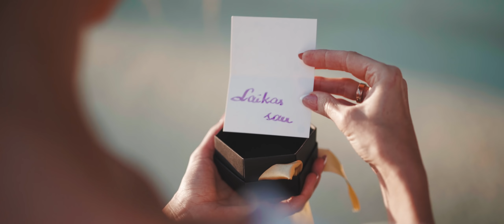Katažina - Gyvenimas prasideda nuo 40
Muzika ir žodžiai - Deivydas Zvonkus
Aranžuotė - Stanislavas Stavickis, Marius Matulevičius, Deivydas Zvonkus
Masteringas - Marius Matulevičius
Gitara - Tomas Varnagiris
Bosinė gitara - Domas Žostautas
Pritariantieji balsai - Dainotas Varnas, Marius Matulevičius

Režisierė - Aija Strazdiņa, JUMP Studio (Latvia).
Operatorius - Emils Spungis
Asistentas - Stan Ratinskis
Stilius - Milda Metlovaitė